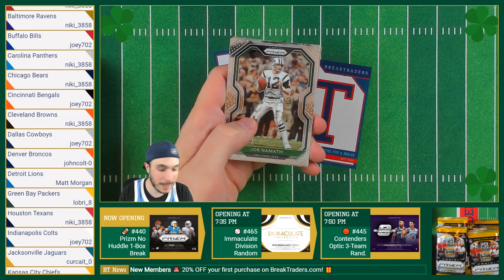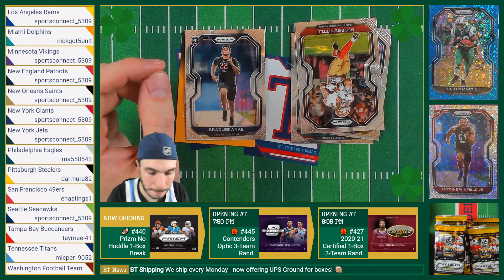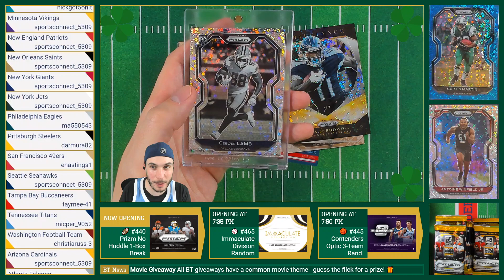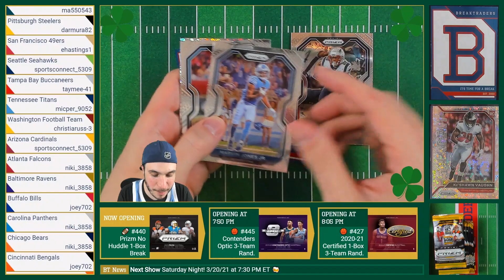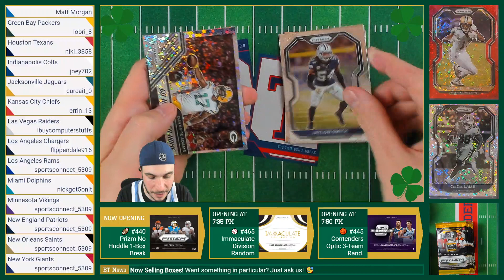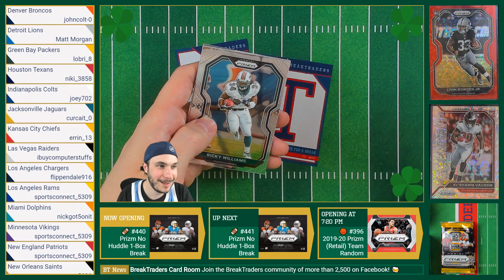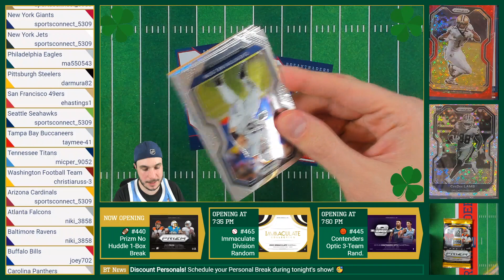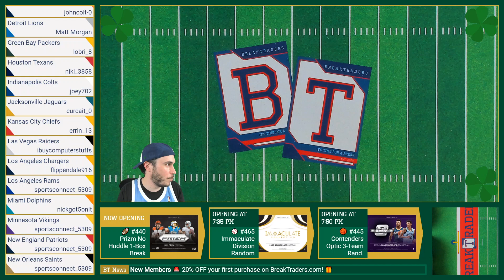BreakTraders Break #440 - Prizm No Huddle 1-Box Team Auctions - 3/17/2021